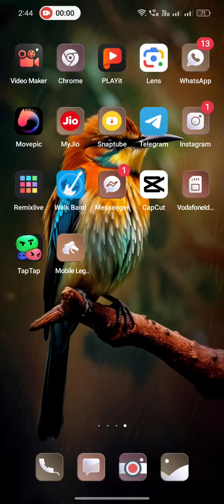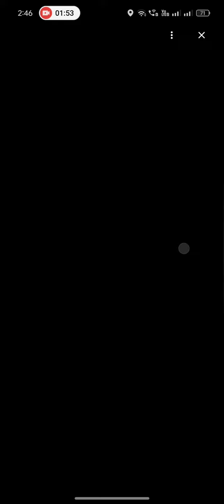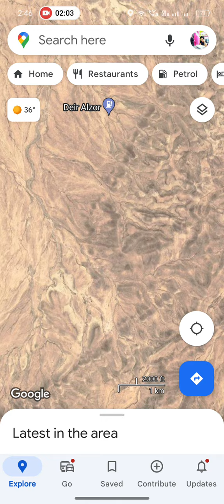how to find real erangel map